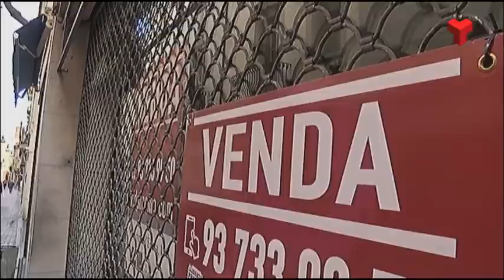Ciutadans vol repensar el model de comerç i obrir els eixos de vianants a més activitat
El grup municipal de Ciutadans proposa una revisió de l’Ordenança d’usos i equipaments que des del 2006 limita la instal•lació en eixos comercials i carrers de vianants d’oficines bancàries, assegurances o immobiliàries.